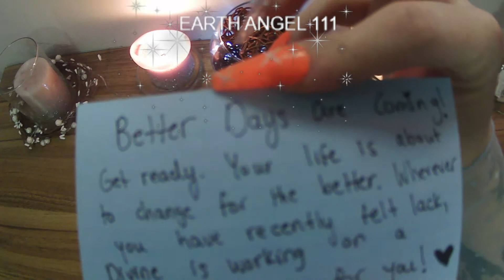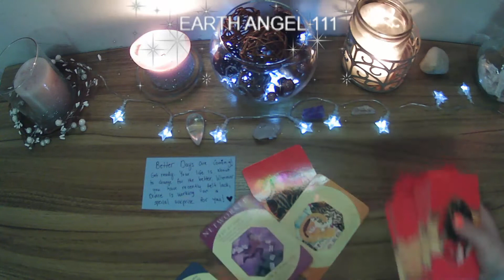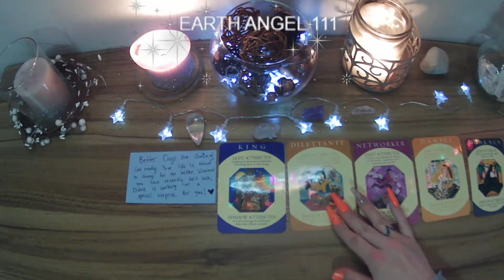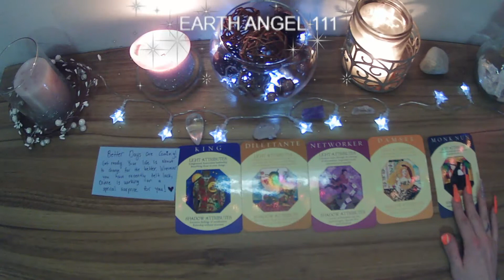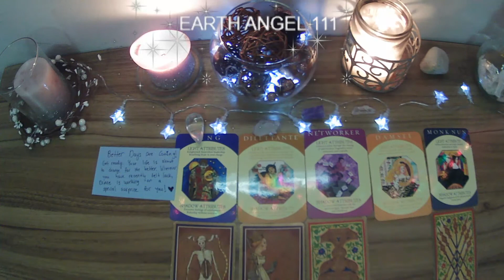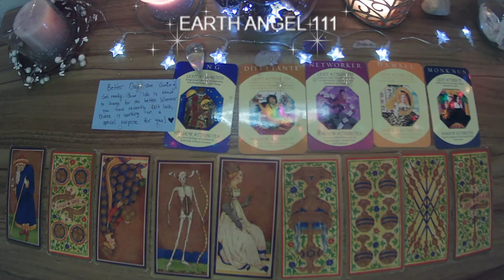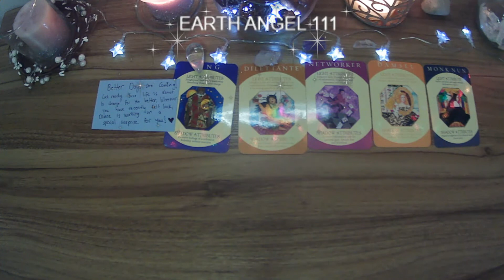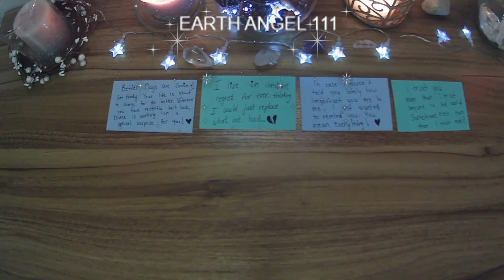𝙏𝘼𝙐𝙍𝙐𝙎 ✨ 𝙎𝙊𝙈𝙀𝙊𝙉𝙀 𝙒𝘼𝙉𝙏𝙎 𝙏𝙊 𝘾𝙊𝙈𝙀 𝙄𝙉 𝙏𝙊 𝙇𝙊𝙑𝙀 𝘼𝙉𝘿 𝙋𝙍𝙊𝙏𝙀𝘾𝙏 𝙔𝙊𝙐 💟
𝐇𝐞𝐥𝐥𝐨, 𝐄𝐚𝐫𝐭𝐡 𝐀𝐧𝐠𝐞𝐥𝐬. 𝐓𝐡𝐞𝐬𝐞 𝐚𝐫𝐞 𝐂𝐨𝐥𝐥𝐞𝐜𝐭𝐢𝐯𝐞 𝐓𝐚𝐫𝐨𝐭 𝐑𝐞𝐚𝐝𝐢𝐧𝐠𝐬. 𝐏𝐥𝐞𝐚𝐬𝐞 𝐨𝐧𝐥𝐲 𝐭𝐚𝐤𝐞 𝐰𝐡𝐚𝐭 𝐫𝐞𝐬𝐨𝐧𝐚𝐭𝐞𝐬 𝐟𝐨𝐫 𝐲𝐨𝐮𝐫 𝐬𝐭𝐨𝐫𝐲 𝐚𝐧𝐝 𝐥𝐞𝐚𝐯𝐞 𝐭𝐡𝐞 𝐫𝐞𝐬𝐭 𝐟𝐨𝐫 𝐬𝐨𝐦𝐞𝐨𝐧𝐞 𝐞𝐥𝐬𝐞.

ᴛʜᴇꜱᴇ ᴀʀᴇ ɢᴜɪᴅᴇᴅ ɪɴᴛᴜɪᴛɪᴠᴇ ᴍᴇꜱꜱᴀɢᴇꜱ ꜰᴏʀ ᴛʜᴏꜱᴇ ᴡʜᴏ ꜱᴛᴜᴍʙʟᴇ ᴀᴄʀᴏꜱꜱ ᴛʜᴇᴍ. ᴛʜᴇʏ ᴡɪʟʟ ʙᴇ ᴅᴀᴛᴇᴅ ʙᴜᴛ ᴡɪʟʟ ʙᴇ *ᴛɪᴍᴇʟᴇꜱ* ᴀꜱ ʏᴏᴜ ꜱᴇᴇ ᴛʜᴇᴍ.

ᴛʜᴀɴᴋ ʏᴏᴜ ꜰᴏʀ ᴛʜᴇ ꜱᴜᴘᴘᴏʀᴛ ᴏɴ ᴛʜᴇ ᴄʜᴀɴɴᴇʟ,